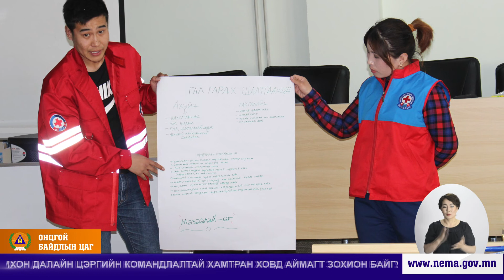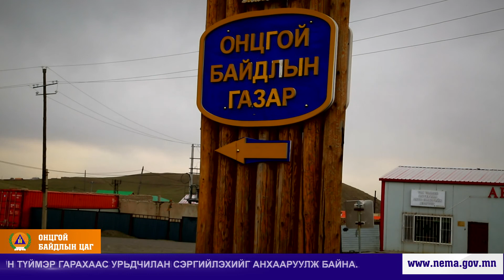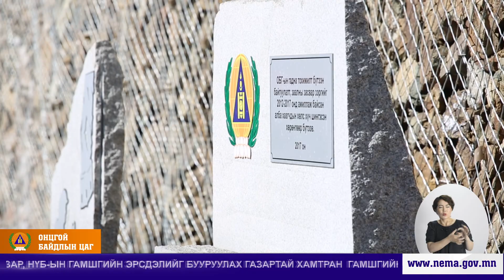“Онцгой байдлын цаг” нэвтрүүлэг №29 /Төв аймгийн Онцгой байдлын газраас бэлтгэн хүргэлээ/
“Онцгой байдлын цаг” нэвтрүүлэг 14 хоног тутамд давталттайгаар МҮОНТВ-ийн 1 дүгээр сувгаар лхагва гарагийн 18:05 цагаас, 2 дугаар сувгаар мягмар гарагийн 19:00 цагаас, мягмар гарагт Өлзий ТВ-ээр 18:10 цагаас, DDish, Univision сувгийн видео сангаар тус тус цацагдана. Нэвтрүүлэгтэй холбоотой санал, хүсэлтээ бидэнд илгээгээрэй.